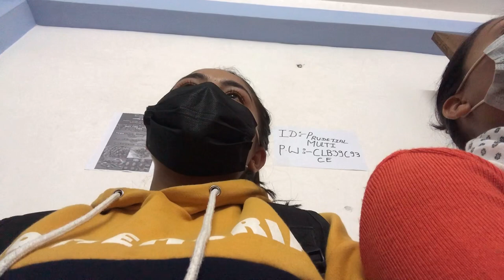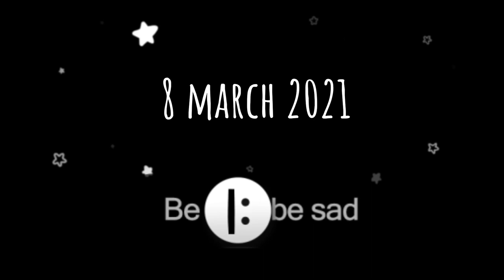Time to be active on youtube🦋 (Brinju Bhattarai)Vlog-4